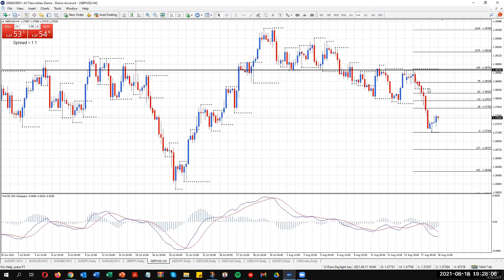This Week's Free Forex Webinar Series April 5th, 6th and 7th @ 7pm Sydney Time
05/04/2022

Using Pivot Points to Identify Key Intraday Support & Resistance Levels
During this webinar, you will learn how to use Pivot Points as intraday support and resistance levels, and determine the support and resistance buy and sell zones for the trading day. Finishing with a simple trading strategy.

19:00:00 Sydney Time

06/04/2022

Live Forex Market Review - Identifying High Probability Trading Levels
In this webinar, Duncan will analyse the trend, support and resistance, and use Fibonacci retracements to identify high probability trading levels on the major currency pairs. Plus, a live Q & A on your favourite charts.

19:00:00 Sydney Time

07/04/2022

What is ‘The Figure’ in Forex Trading & How to Trade Around It
During this webinar, we will look at the importance of trading around the big figures and applying The Figure Indicator to your analysis. Duncan will combine trendlines with The Figure and show you a simple trading strategy.

19:00:00 Sydney Time

ACY Securities Pty Ltd ('ACY AU') is regulated by the Australian Securities and Investments Commission (ASIC AFSL:403863). Registered address: ACY Tower, Level 18, 799 Pacific Hwy, Chatswood NSW 2067. AFSL authorised us to provide financial services to Australian Residents or Businesses. ACY Capital Australia Limited ('ACY LTD'), ACY LTD is incorporated in Vanuatu, company number 012868, and is regulated by the Vanuatu Financial Services Commission (VFSC). Registered address: Govant Building, 1276 Port-Vila, Vanuatu.

ACY AU and ACY LTD provide general advice that does not consider your objectives, financial situation, or needs. With Forex, CFDs, and over-the-counter products, you have a risk of losing more than your initial investment, and you must consider if these instruments are suitable for your circumstances.